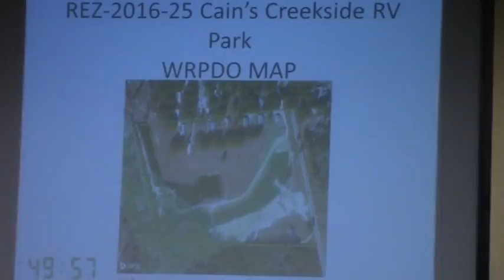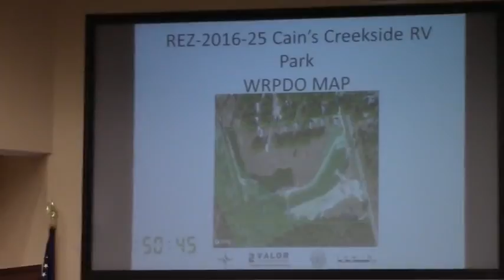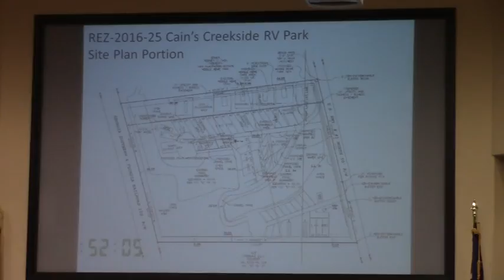6g. REZ-2016-25 Cain's Creekside RV Park, 6143 US Hwy 41 North PD-R @ LCC Work - 2016-12-12